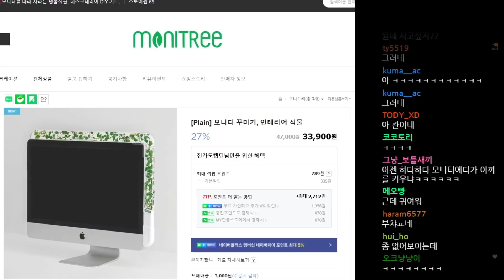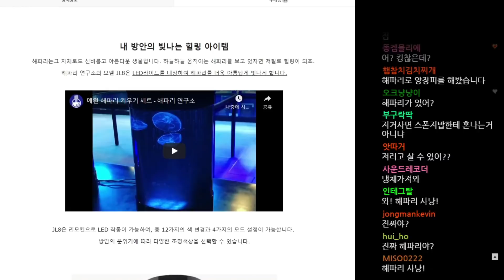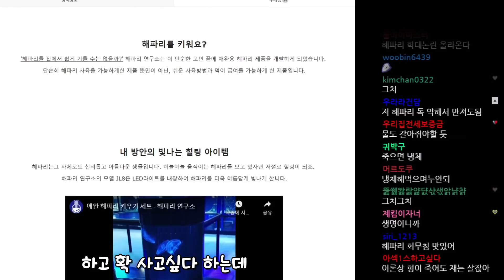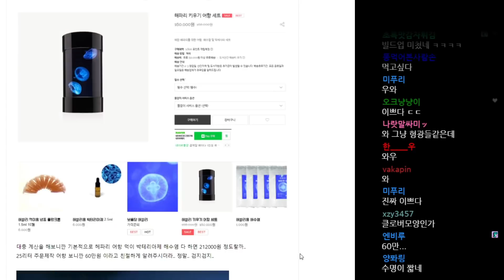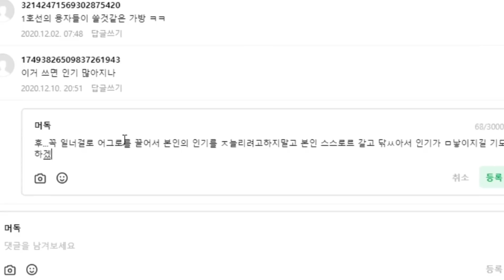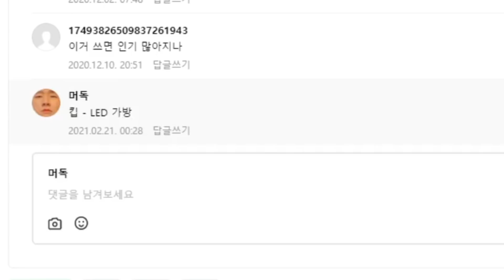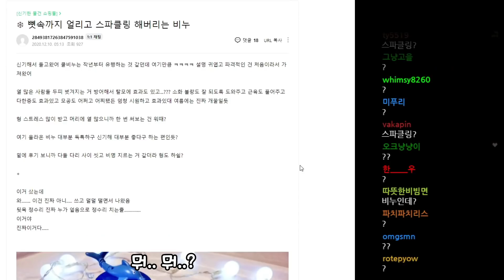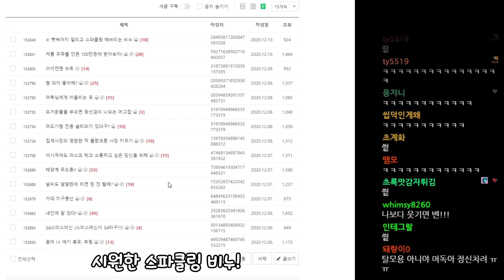신기한 물건 쇼핑하기 16탄 Part 2 (모니터에서 기생하는 식물, 해파리 키우기, LED 가방 등등)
편집 : 핫산 님

썸네일 : 머독쇼

편집 : 핫산 님

썸네일 : 머독